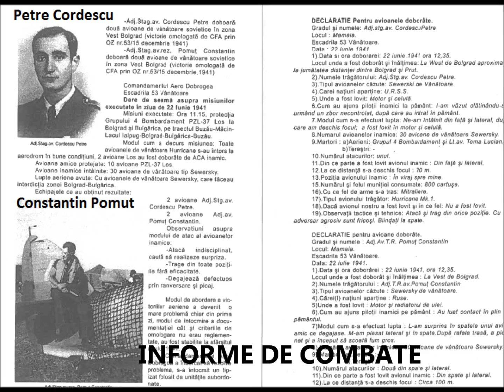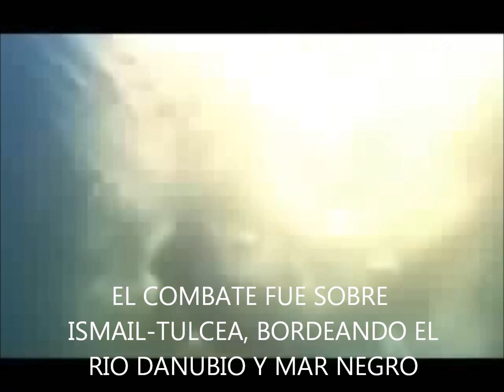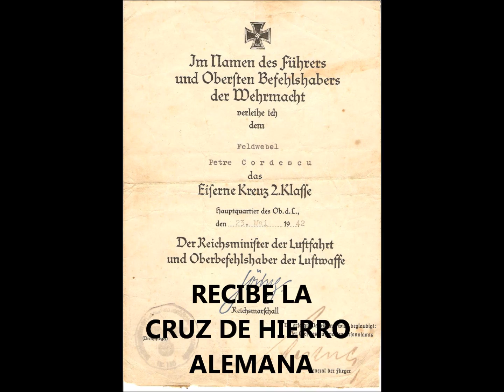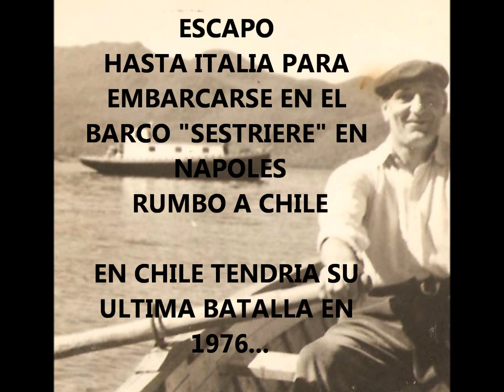PETRE CORDESCU (Rumano-Chileno) WW2 FIGHTER PILOT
PETRE CORDESCU - ACE RUMANO DE LA SEGUNDA GUERRA MUNDIAL - PILOTEANDO EL HAWKER HURRICANE Y MESSERSCHMITT.

CAMPEON NACIONAL DE TIRO EN HEINKEL 112B-1 Y HAWKER HURRICANE MK1.
MEJOR PILOTO DEL PRIMER DIA DE BATALLA DE RUMANIA EN LA GUERRA (22 JUNIO 1941) CON DOS DERRIBOS CONFIRMADOS, SIENDO UNO DE ELLOS SALVANDO AL CAPITAN DEL ESCUADRON LUCIAN TOMA.

FUE ATACADO NICOLAE CULCER Y PETRE CORDESCU POR 4 RUSOS SOBRE ISMAIL-TULCEA (FRONTERA UCRANIANA Y RUMANA). PETRE SE LAS ARREGLO CON MANIOBRAS Y DERRIBO A 1 DE LOS 4 ENEMIGOS.

DEMOSTRO HABILIDAD EN DERRIBAR BOMBARDEROS SOBRE LA COSTA DE CONSTANTA, MAR NEGRO.

VIRTUTEA AERONAUTICA EN GRADUL DE CAVALER
BARBATIE SI CREDINTA
CRUZ DE HIERRO ALEMANA SEGUNDA CLASE

ARTILLERIA ANTIAEREA LO DERRIBO EN TERRITORIO ENEMIGO. FUE LLEVADO A UN CAMPO DE CONCENTRACION Y PARA UN TRUEQUE DE PILOTOS ESCAPO JUNTO A UN PILOTO ALEMAN, SALTANDO A LA FRONTERA NATURAL DEL RIO DANUBIO.

ESPECIALISTA EN CACERIA NOCTURNA DE BOMBARDEROS

PARA AGOSTO DE 1944, LA ARREMETIDA RUSA Y DE LOS EEUU EN TERRITORIO RUMANO ERA INMINENTE. LOS RUMANOS COMBATIAN EN ESCENARIOS DE 3 VS 1.

EL 23 DE AGOSTO DE 1944, RUSIA INVADE LA PARTE NORTE DE RUMANIA, Y DECIDE PACTAR ALIANZA. PETRE CORDESCU, COMPARTIA LA IDEA DEL MARISCAL ION ANTONESCU, DE SEGUIR RESISTIENDO O LA TIRANIA COMUNISTA SERIA INEVITABLE (LA DICTADURA COMUNISTA DURO HASTA 1989 CON NICOLAE CEAUCESCU).

LOS NUEVOS MANDOS PRO COMUNISMO, ARRESTABAN A LOS QUE PENSABAN EN SEGUIR RESISTIENDO. NECESITABAN PILOTOS SIN PASADO ANTI RUSIA. MUCHOS PILOTOS QUEDARON EN EL ANONIMATO, E INCLUSO SE VIVIERON TORTURAS COMO LAS DE TUDOR GRECEANU, HORIA AGARICI, ETC...

PETRE FUE AYUDADO POR UN CORONEL CON QUIEN MANTENIA BUENA AMISTAD. EL ESTABA PREPARANDO UN HURRICANE PARA ESCAPAR, PERO DECIDIO DESTINAR EL AVION A PETRE.

PETRE SE SENTO SOBRE LAS PIERNAS DE SU ESPOSA Y DECIDIO MANIOBRAR A BAJA ALTURA, PARA EVITAR EL TIEMPO DE REACCION DE LA ARTILLERIA ANTIAEREA Y NO MOSTRARSE EN LOS RADARES POR UNA POSIBLE INTERCEPCION.

VOLO APROXIMADAMENTE 400 KILOMETROS, SOBRE RUMANIA Y ATRAVEZANDO LA TAMBIEN PRO RUSA BULGARIA. PARA CUANDO DIVISO LA ARTILLERIA APUNTANDO EN OTRA DIRECCIÓN, DECIDIO ATERRIZAR, YA QUE SE ENCONTRABA EN TURQUIA (AUN NO PRO RUSIA). EL AVION SIN INSTRUMENTOS YA ESTABA POR COLAPSAR DE MOTOR, ACEITE Y POCA BENCINA. NO ALCANZO A LLEGAR A ESTANBUL Y ATERRIZO EN UN PUEBLO CERCANO LLAMADO "CORLU". LOS TURCOS LO RECIBIERON COMO UN HEROE Y DIERON ASILO POLITICO.

FUE MUY APRECIADO POR LOS TURCOS, YA QUE POSIBLEMENTE AYUDO EN LAS BATALLAS E INSTRUYO A LOS PILOTOS, ESPERANDO LA LIBERACION DE RUMANIA.

5 MESES DESPUES, TURQUIA ES INVADIDA Y TAMBIEN PACTA ALIANZA CON RUSIA. PETRE NUEVAMENTE FUE LLEVADO A UN CAMPO DE CONCENTRACION. SU ESPOSA RELATA QUE ARRENDO UN CUARTO MUY CERCANO AL CAMPO DE CONCENTRACION.

ALGUNOS TURCOS LO AYUDARON A ESCAPAR DE LA CARCEL Y CONDUJERON HASTA LA FRONTERA PARA VAGAR POR EUROPA HASTA ITALIA.

EN ITALIA, SE DIRIGIO A NAPOLES, PARA EMBARCARSE EN EL BARCO POPULAR "SESTRIERE" EN 1947.

UNA VEZ EMBARCADO, LLEGO HASTA CHILE.

SE DIRIGIO A LA PATAGONIA, LO MAS LEJOS DE LA GUERRA POSIBLE. VIVIO EN PUYUHUAPI Y LAGO VERDE, TRABAJANDO COMO AGRICULTOR Y PILOTO DEL AVION ANFIBIO "GRUMMAN ALBATROS" DUEÑO DEL ALEMAN FEDERICO FUHRER (ESE SECTOR DE LA PATAGONIA TENIA MUCHOS COLONOS ALEMANES QUE LLEGARON EN LA "ENTRE GUERRA").

LIBRARIA LA MAS GRANDE BATALLA DE SU VIDA EN 1976!!!